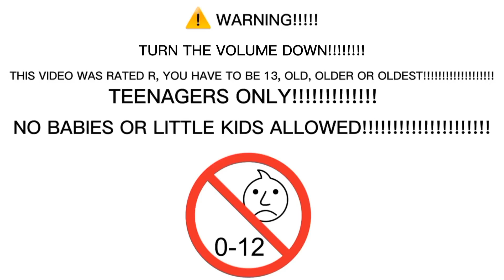MALIK LAW CHAMBERS SOLICITORS IS GONNA SUPER JUMPSCARE ME!!!!!!!!!!!!!!!!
On CapCut

Audio From 14:12: